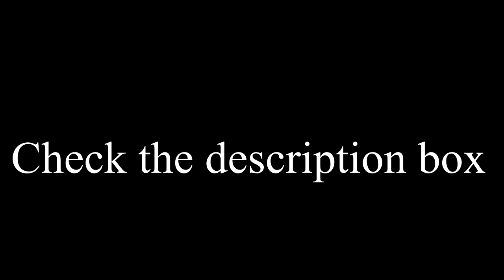IndiPac | Day6 - Kristof Keeps Leading | Top 9 At the Moment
In this video I summed up distance covered by riders and Kristof is opening the gap again. Mike is chasing, Sarah Hammond is 3rd with Seb Dunne, going pretty much together. 100km behind of them Kim Raeymaekers, Mitchell Luke, Adam Hunter, Matthijs Ligt and Kai Edel.